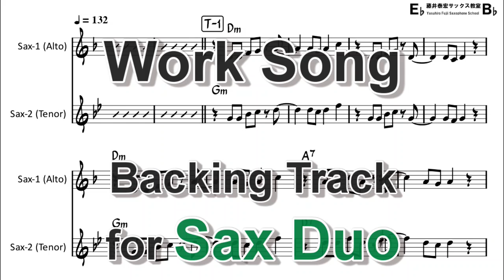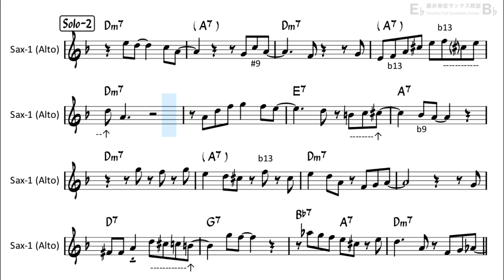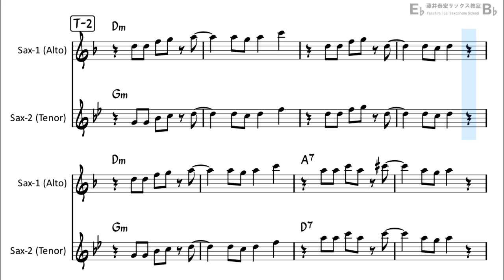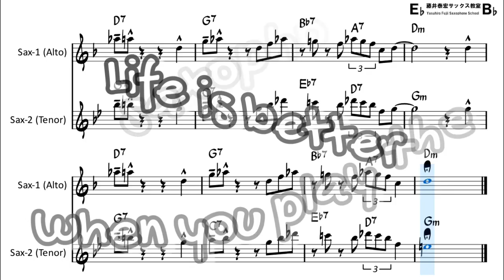Work Song - Backing Track with Sheet Music for Sax Duo